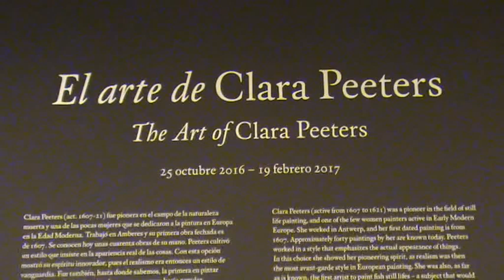EL ARTE DE CLARA PEETERS, en el Museo del Prado, del 25 de octubre al 11 de febrero de 2017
Exposición EL ARTE DE CLARA PEETERS, en el Museo del Prado, del 25 de octubre al 11 de febrero de 2017